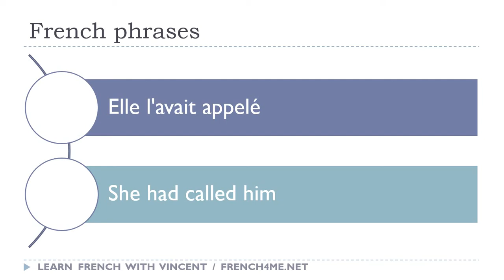Say it in French I She had called him avi